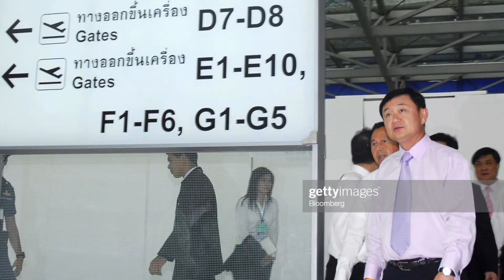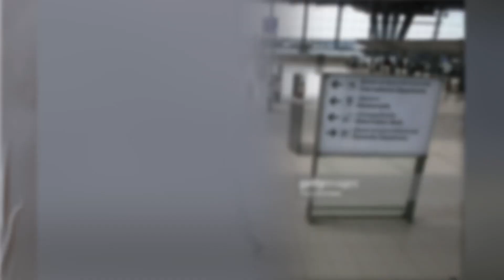ความทรงจำ ทักษิณ ชินวัตร สร้าง สนามบินสุวรรณภูมิ เล่าโดย สุธรรม แสงประทุม โชติศักดิ์ อาสภวิริยะ ตอน2